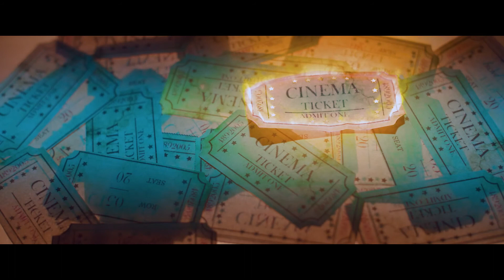TISFF #23 Opening Clip 2021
הפתיח הרשמי של הפסטיבל הבינלאומי לסרטי סטודנטיות וסטודנטים 2021
Shot with: SAMSUNG GALAXY S21 ULTRA :צולם באמצעות
Written and Directed by: OMER BEN DAVID | תסריט ובימוי: עומר בן דוד
Shot by: OMRI BARZILAI | צילום: עמרי ברזילאי
Edited by: RANI AVIDAN | עריכה: רני רבידן
Original Music: DARK MATTER | מוזיקה מקורית: חומר אפל
Special Thanks:
DB STUDIOS
MOVIE MOBILE
COLORON STUDIOS
CHOP SHOP
ERLICH PHOTO & VIDEO